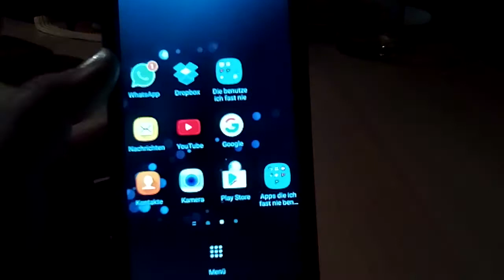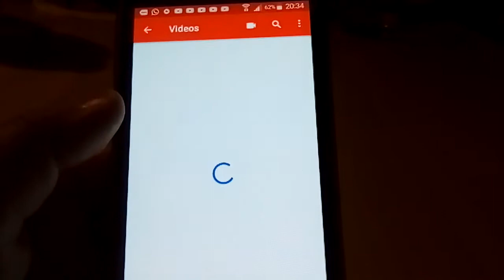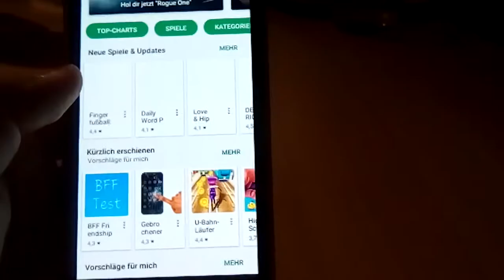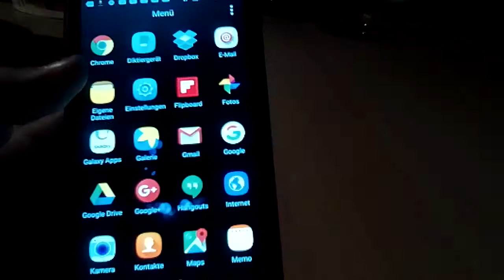What's on my phone Tag 😎